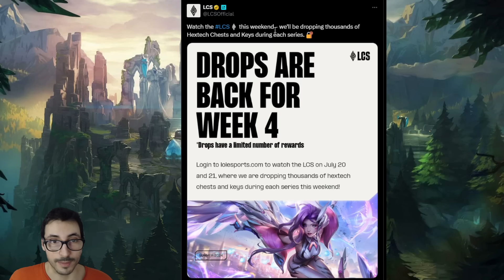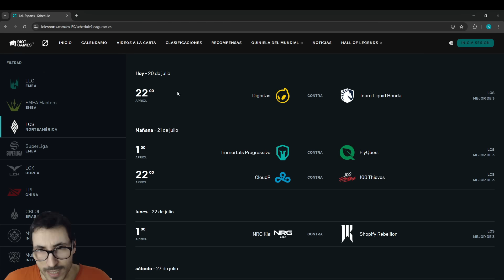CORRE: HAZ ESTO para conseguir COFRES GRATIS! + Promoción de Skins